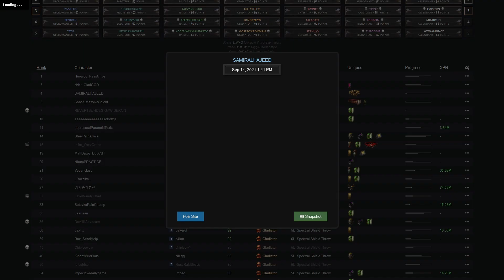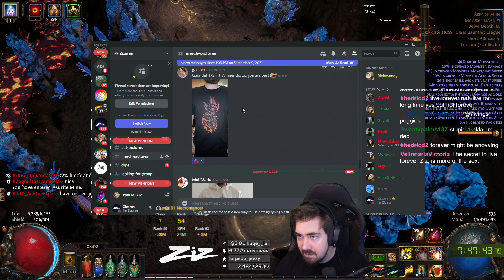Zizaran - Path of Exile - Sept. 14